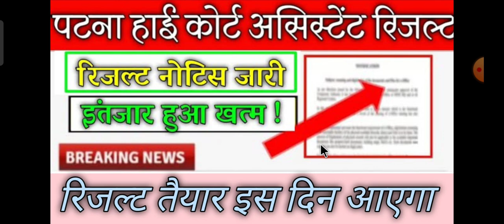Patna High Court Assistant Manis Result। Patna High Court result update। पटना हाई कोर्ट रिजल्ट जारी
Patna High Court assistant PT RESULT DATE। Patna High Court assistant result 2023। Patna high court assistant case status

patna high court assistant result official update today l patna high court assistant mains exam date

patna high court assistant result|patna high court assistant cut off| patna high court assistant mains exam date
Patna high court assistant PT result 2023, Patna high court assistant result Update
patna high court assistant result|patna high court assistant cut off| patna high court assistant
Patna high court assistant result। Patna high court result kab aayega। Patna high court main exam kab hoga
PATNA HIGH COURT ASSISTENT RESULT 2023|| PATNA HIGH COURT ASSISTENT CUT OFF 2023|| PATNA HIGH COURT

Patna High Court assistant PT result 2023। Patna high court result kab aayega। हाई कोर्ट में 397 पदो की वृद्धि

officer exam ke members hai

SUBJECT:-
TO TAKE SUO MOTO COGNIZANCE IN THE MATTER OF DELAY IN CONDUCTING BIHAR CIVIL COURT EXAM (for different posts Notice dated 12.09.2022) CAUSING MENTAL AGONY TO APPROX 16 LAKH YOUTHS.

To,
Hon’ble Chief Justice
The High Court of Judicature at Patna.

  SUB:- TO TAKE SUO MOTO COGNIZANCE IN THE MATTER OF DELAY IN CONDUCTING BIHAR CIVIL COURT EXAM (for different posts Notice dated 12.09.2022) CAUSING MENTAL AGONY TO APPROX 16 LAKH YOUTHS.

Honorable Lord,
Through this letter, I would like to make a humble request to the Hon’ble Patna High Court that a matter of great concern that has affected the future of approx 16 lakhs youths in our country. The issue pertains to the delay in conducting exams BIHAR CIVIL COURT, which has resulted in immense stress and uncertainty for these young individuals.

As you are aware Hon’ble, the delay in conducting exams of BIHAR CIVIL COURT has also led to mental health issues among students, as they are constantly worried about their future. Many of them come from Economically Weaker Sections of society also they paid Rs. 800/- for each posts and cannot afford to wait any longer. IT HAS BEEN EIGHT MONTHS PASSED SINCE ANY NOTICE RECEIVED REGARDING THE BIHAR CIVIL COURT EXAM DATE.

Therefore, I urge you Hon’ble Sir, to take Suo Moto Cognizance of this matter and intervene to ensure that these exams are conducted at the earliest. It is the responsibility of the judiciary to protect the rights of citizens, and in this case, the Right to Education and Employment is being violated.

I hope Hon’ble Sir, that you will take immediate action on this matter and provide relief to these approx 16 lakhs youths who are anxiously waiting for their Bihar Civil Court Exams.
Thank you for your attention to this matter lord,

Sincerely,

Patna High Court Assistant New Vacancy 2023 l पटना हाई कोर्ट असिस्टेंट रिजल्ट कब आएगा l